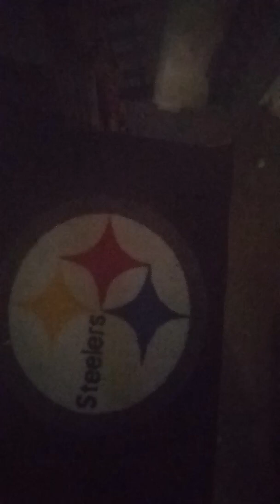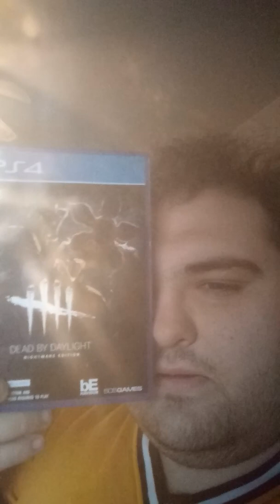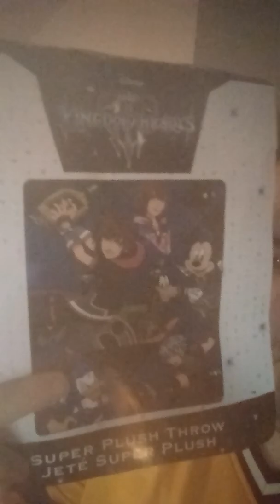Christmas 2019 Presents